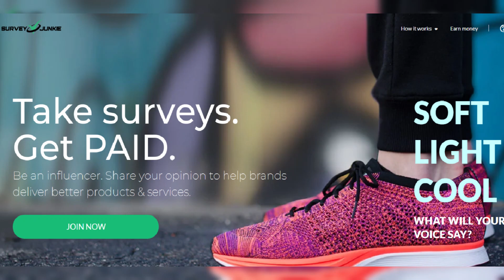Exclusive: Lala Kent Opens Up About Season 11 and Life as a New Mom - Apology to Vanderpump Rules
In this exclusive interview, Lala Kent gets candid about the challenges she faced in Season 11 of Vanderpump Rules and why it was the most difficult for her. She also shares her thoughts on being a new mom and how she's grateful for not being able to film with her daughter. Don't miss out on this must-watch interview!